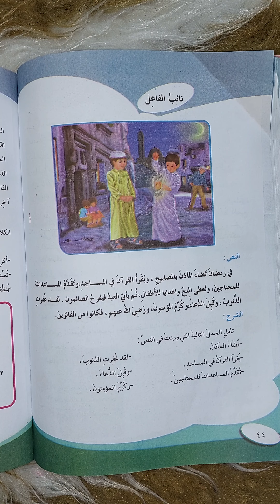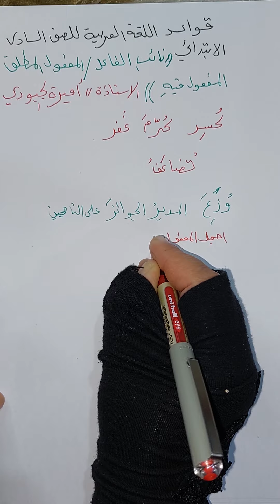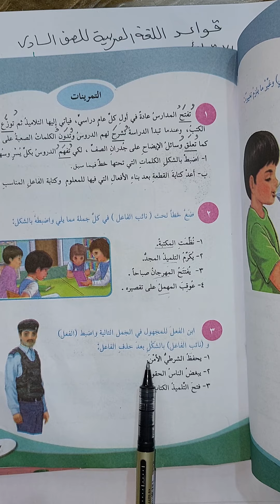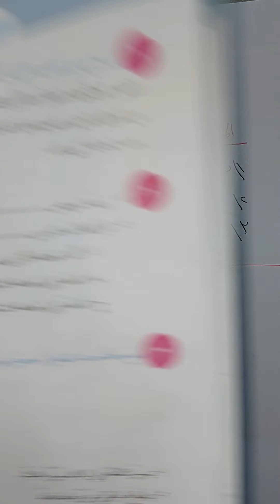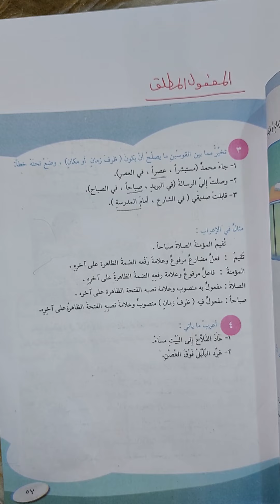للصف السادس الابتدائي(نائب الفاعل/المفعول المطلق/المفعول فيه )للعام 2022